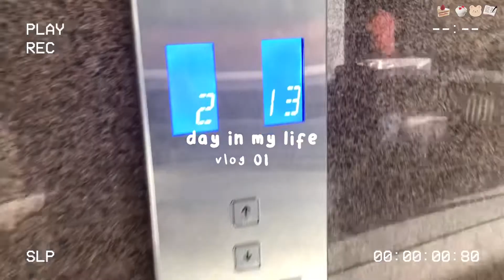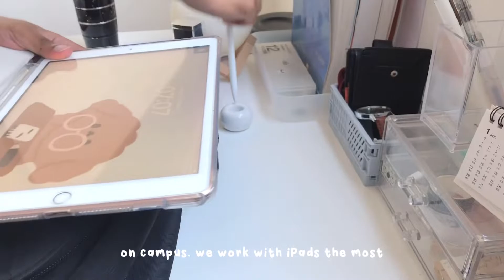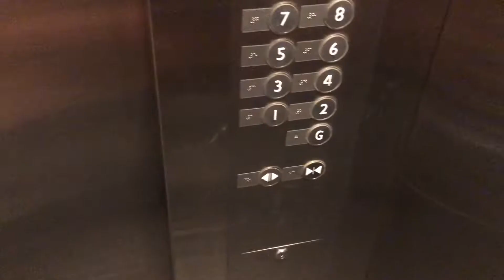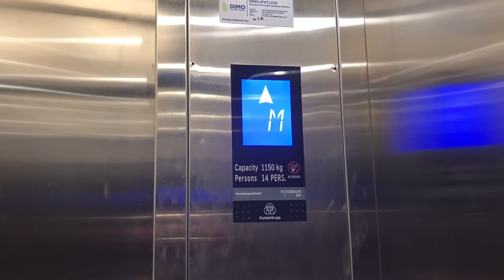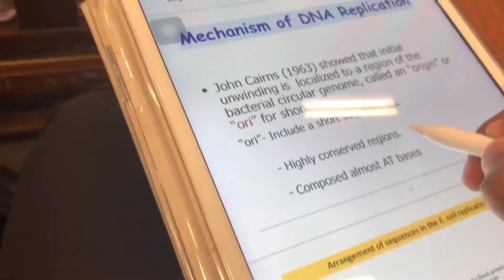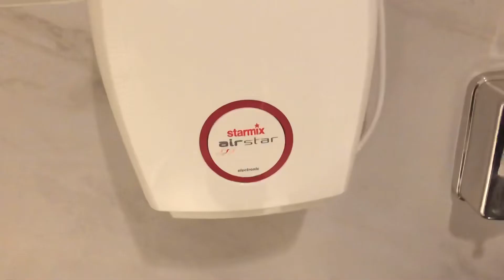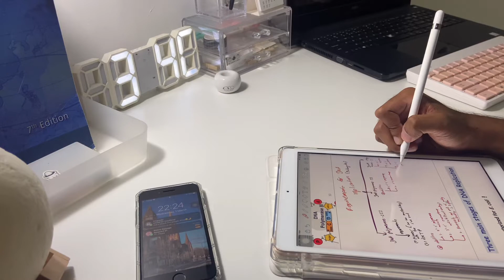මම Medical College එකට ගිය මුල්ම කාලේ😃👨‍⚕️medicalstudent/studyvlog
Daily Vlog/ How started medical college 👨‍⚕️

Hi Everyone 🫶🏻
So today’s video is about a day of my life.

I am a first year medical student. I just started my YouTube channel I hope you will support me.I moved to a new apartment with my family because of my studies. Medical college is super hard and it is harder to work from the house we lived before. So I
hope you all are doing fine and happy. Stay safe you all

L ♥ v e
Kal

↳ Music

Chillout (Prod. by Cloudscape)

↳ Age: 20

↳ Stuff ✄
   iPhone 11
   Phonto
   Procreate

↳ Inspo

Tags🔖